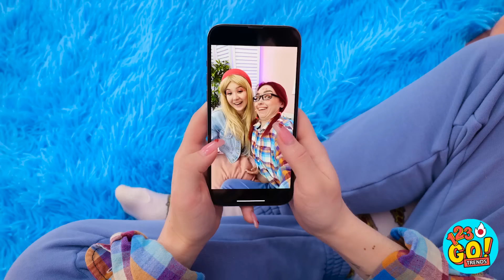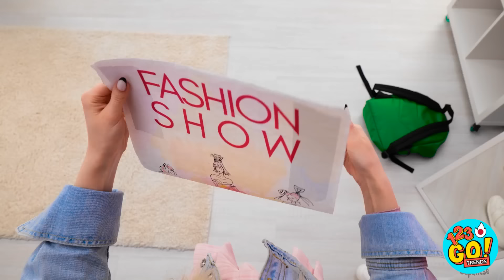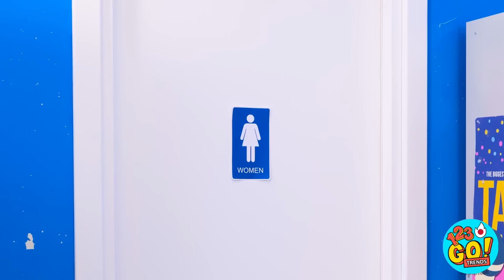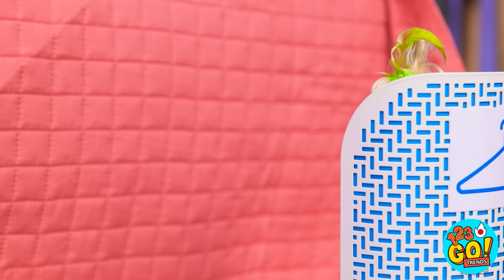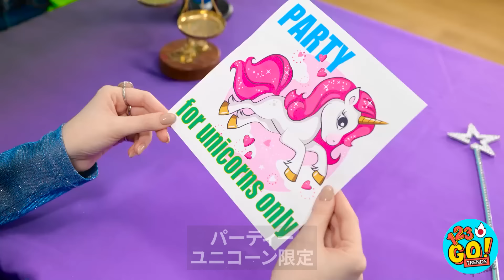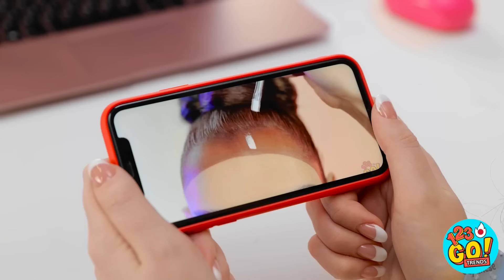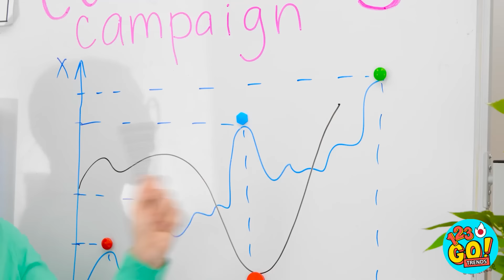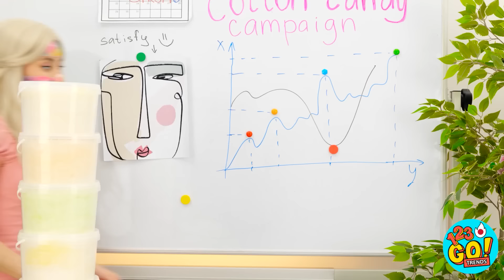素晴らしい人形のメーク―オーバー！ウエンズデーVSイネッド||過激なDIYアイディア＆身にクラフト！123 GO！ TRENDSのライフハック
みなさんは人形を大変身させたいですか？ぜひ試してみてください！